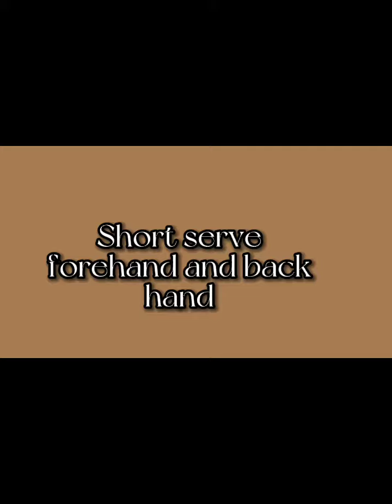badminton proj in p.e